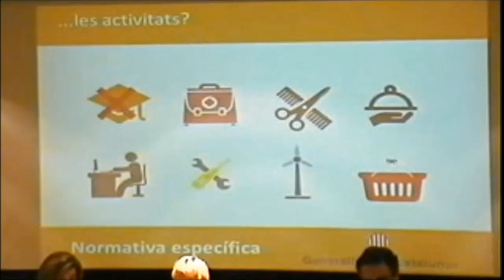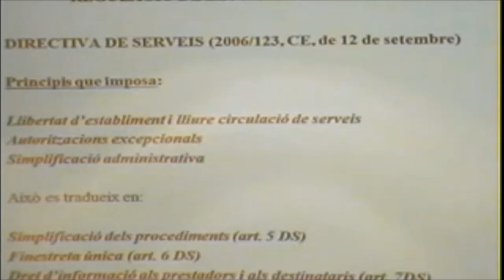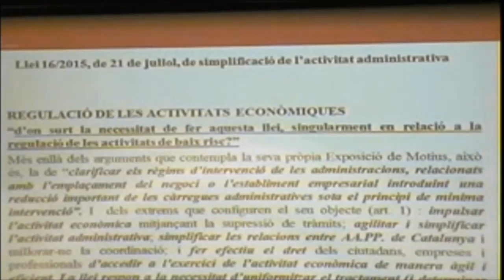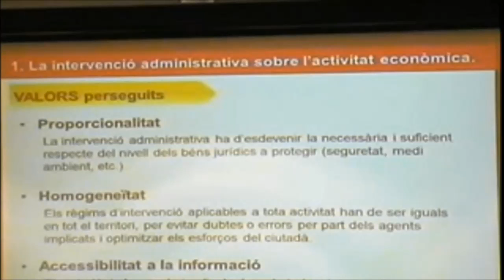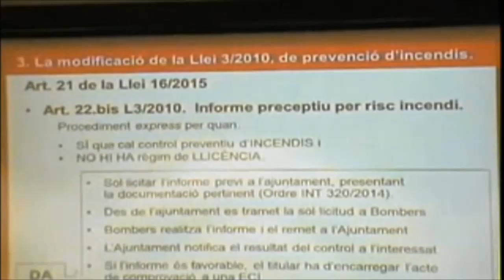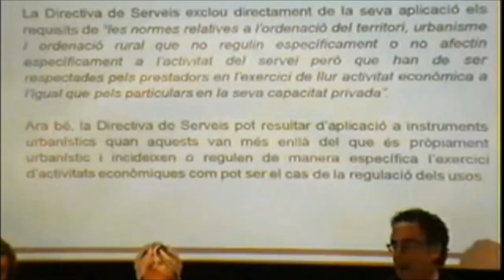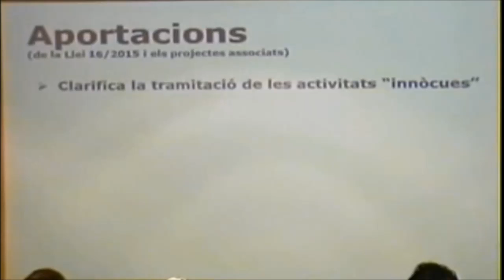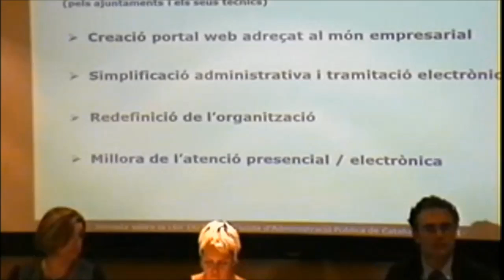Taula rodona: Regulació de les activitats econòmiques de la Llei 16/2015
En el marc de la Jornada sobre la Llei 16/2015, de 21 de juliol, de simplificació de l'activitat administrativa organitzada per l'Escola d'Administració Pública de Catalunya (EAPC)